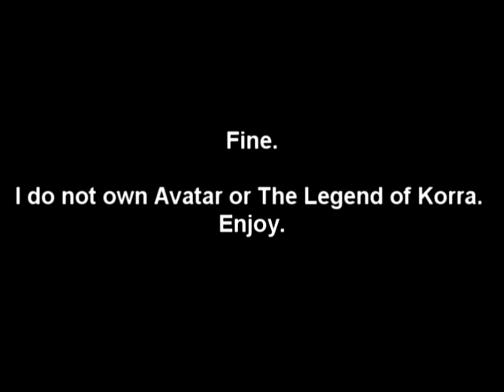The Last Airbender: Legend Of Korra Comic Con Trailer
Nicktoons/Nickelodeon's. NOT MINE